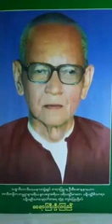၆၇၇။ ဥပါဒါပရိဝတၱသုတ္ တရားေတာ္ ဆရာႀကီးဦးၾကည္